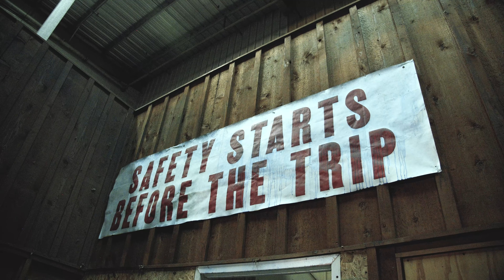Adrian Guap - Under Attack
Directed by savybah

Global WSDM
Intergrating Elements of Quality and Creativity